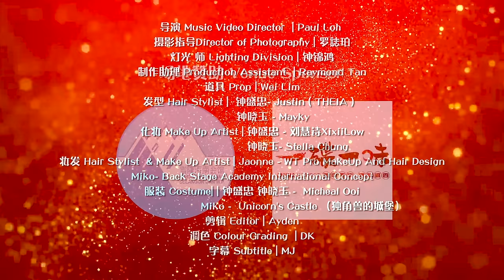2023 Nick钟盛忠 Stella钟晓玉【大拜年+喜洋洋】Official 4K M/V (传统新年歌)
【预购处】

【大拜年】
词曲：陈歌幸 Copyright Controlled

（忠玉）大家快来迎接呀全新美好一年
                大家贡献全部力量就在眼前
（合）咚咚动锵 咚咚咚锵  咚咚锵咚锵咚锵
（JM）庆祝美好新年呀欢乐就在今年
              团圆春酒来干一杯快乐今天
（合）恭喜你恭喜你 恭喜你恭喜你
（忠）大家过个太平年   吃得饱来穿得暖
（玉）来来往往多随便哪  要到哪边就哪边
（合）大家过一个太平年  呀 太平年
（J） 谁有歌儿就能唱呀  谁在高兴就能笑
（M）谁有笑话就能讲呀  要讲多少就多少
（合）大家过一个太平年  嗨 太平年

【喜洋洋】
（忠玉）喜洋洋那个新年到啊  大人小孩都起得早
（JM）穿新衣那个带新帽呀  人人的脸上都带着笑
（合）耍龙灯那个放鞭炮啊  咚咚锵锵乒乒乓乓
            贴上一张红红的对联  万事如意吉星高高照
 （J）喜洋洋啊新年又来到了
（忠）今年更比那往年好
（玉）祝愿新的一年 大家要努力呀
（M）那个幸福要靠自己
（合）劳动来创造
（合）喜洋洋那个新年到啊  大人小孩都起得早
            穿新衣那个带新帽呀  人人的脸上都带着笑
            耍龙灯那个放鞭炮啊  咚咚锵锵乒乒乓乓
（忠）喜洋洋啊新年又来到了
（J）今年更比那往年好
（M）祝愿新的一年 大家要努力呀
（玉）那个幸福要靠自己
（合）劳动来创造

制作：钟盛忠
演唱：钟盛忠 钟晓玉 Joanne Miko
编曲：陈韦汐
和音：钟盛忠
混音：郭文翰Hanz
录音师：Jason潘稼燊
录音室：Vocast Studio
母带后期处理：郭文翰Hanz

【MK Group 荣誉呈献】
带你看万紫千红的春城飞花
邀你来凑凑热闹 Happy 拼拼
美丽春光人比花娇心情爽
快乐新年充满回忆和期许
新故交换世代相传蜕变求新
钟氏十年携手唱出好春天
精心配制莫忘初衷盛满祝福
快乐音符飞花飘向全世界